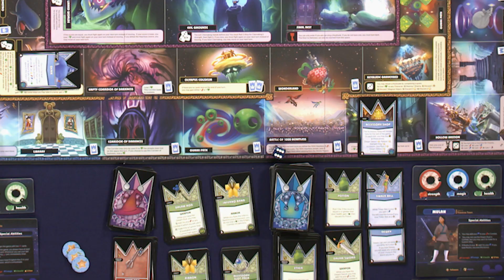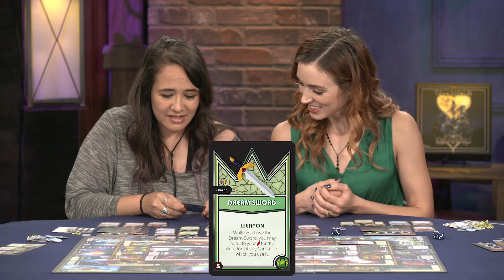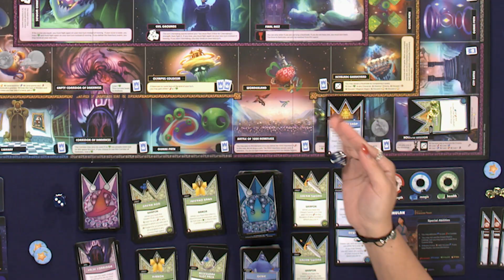Talisman: Kingdom Hearts | Game the Game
Join Becca, Elisa Teague, Kelly Lynne D'Angelo, and Ross Thompson as they play Talisman: Kingdom Hearts from The OP in this enchanting episode of Game the Game! The worlds are under siege from impending darkness, and only you and your friends can save the day. Play as beloved characters from the Kingdom Hearts universe and work together to seal the Door to Darkness.